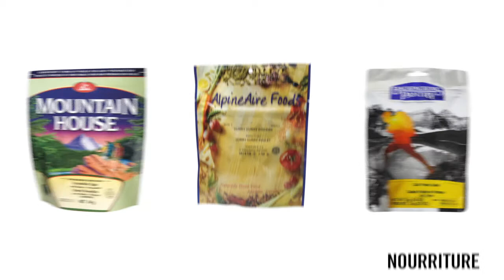DIGITAL SIGNAGE camping FR